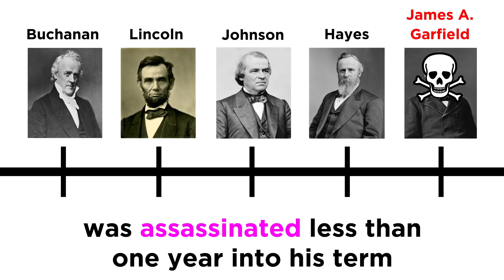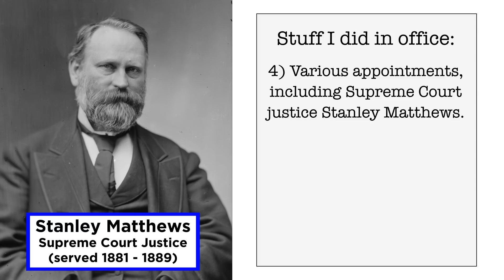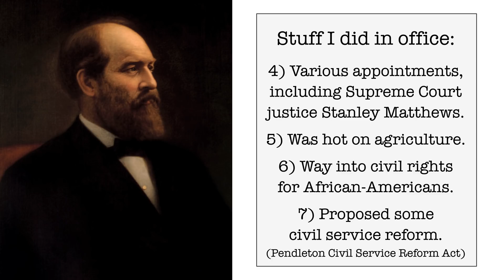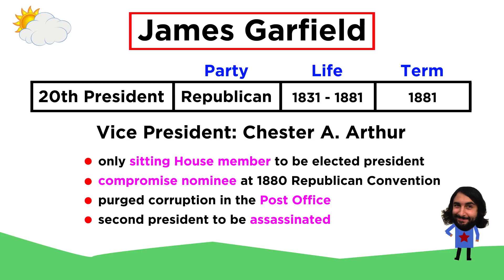James Garfield: What Could Have Been? (1881)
James Garfield was the second president to be assassinated, and it's a shame too, as he seemed to be a really good one, and he was in office for just a few months. Let's see what he did in that short time, and learn about the circumstances surrounding his death.